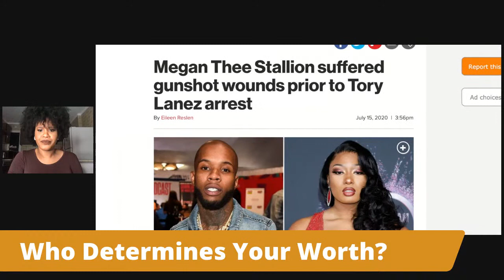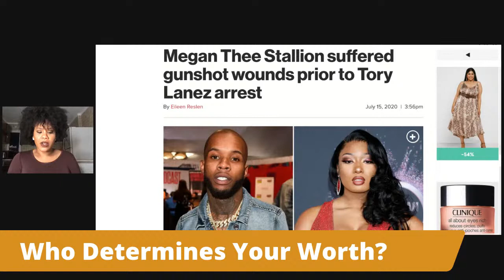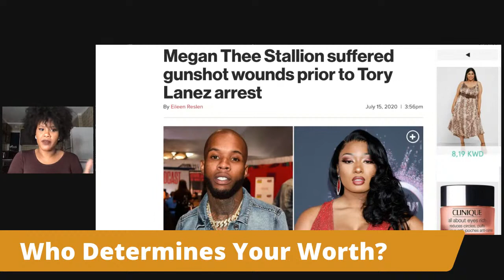What Determines Your Value As A Woman? | Meg The Stallion (Image Building)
The book I mentioned:
Psycho-Cybernetics